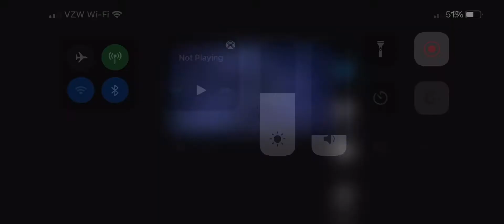Sonic likes traps